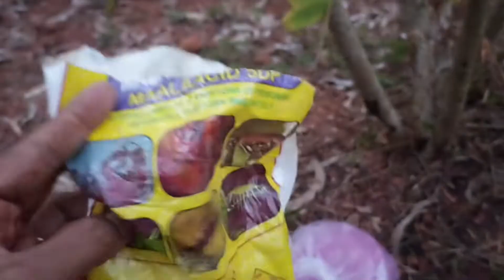ಮಲ್ಲಿಗೆ ಗಿಡಗಳಿಗೆ ನೀರು.....School Annual Day.. Eveninglli fish market ge visit. Bondas/ಕುಂದೆಲ್ Gravy